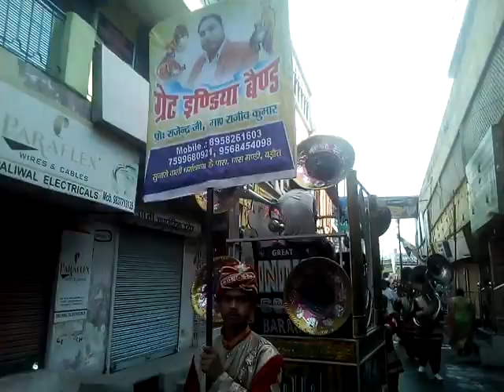Great india band baraut, 🎷 (Regd,)8958261603